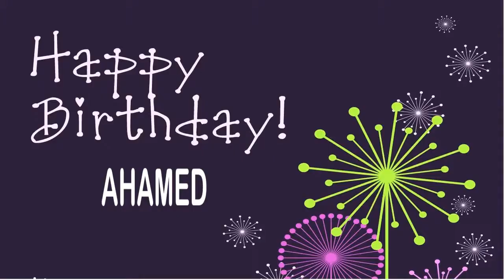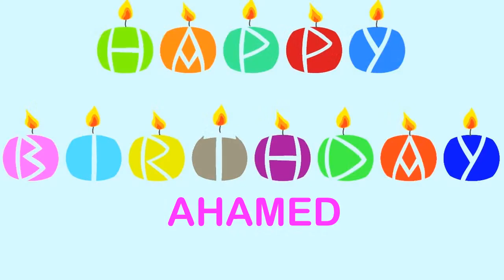Ahamed Wishes & Mensajes - Happy Birthday